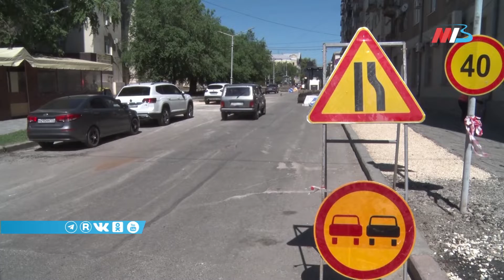В Волгограде отремонтируют участок дороги по проспекту Жукова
Речь идёт об одной из самых загруженных магистралей Волгограда - проспекте Жукова в границах улиц Каспийской и Джаныбековской. Мэрия объявила аукцион на определение подрядной организации, которая займётся обновлением дороги.